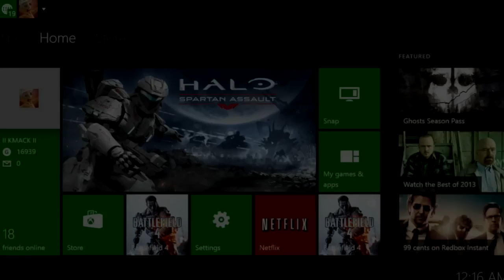Cartoon Conspiracy Theory | Tom n Jerry is Nazi Propaganda?!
This is a creepy theory that Tom and Jerry was a play on world War II before the United States joined in the fighting.

More Theories!

1)  Cartoon Network Theory

2) Rugrats Theory

3)  Ed Edd n Eddy Theory

4) Fosters Home For Imaginary Friends Theory

5) Hey Arnold Theory

6) PoerPuff Girls Theory

7) Spongebob Theory

8) Recess Theory

9) Toy Story 3 Theory

10)  Flinstones Theory